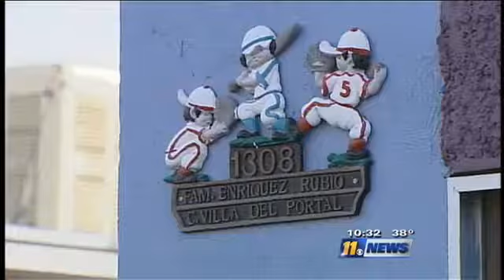Mexico - Ciudad Juarez Massacre